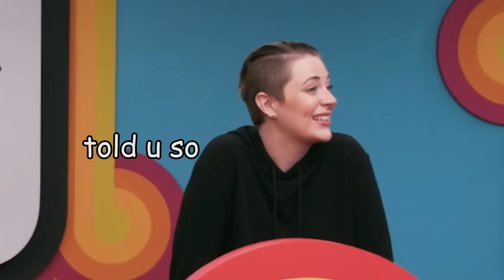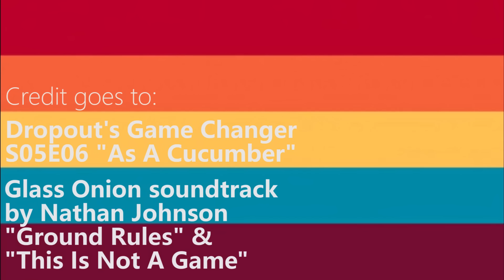Sam Reich once again making Brennan lose his mind on Game Changer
Footage from:
Game Changer S05E06 "As A Cucumber"
Breaking News S05E16 "Magic, Love, and Coldplay"
Um, Actually S01E17
all by Dropout.tv

Music from:
the Glass Onion soundtrack by Nathan Johnson:
"Ground Rules" and